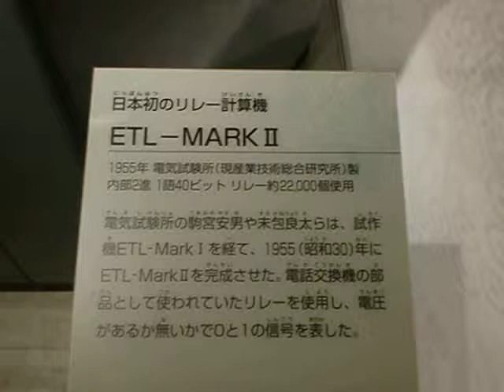日本初のリレー計算機 ETL-MARKⅡ 国立科学博物館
1955年 電気試験所製(現産業技術総合研究所)
1ワード40ビット、リレーを約22,000個使用。
電気試験所の駒宮安雄、末包良太らが試作機ETL-MarkⅠを経て、1955(昭和30)年に完成させた。
電話交換機の部品として使われていたリレーを使用し、電圧があるか無いかで0と1の信号を表した。